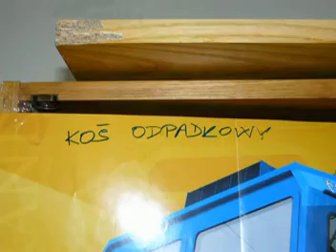Spolek EL třetí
Stručně z minulého školního roku. UWAGA!